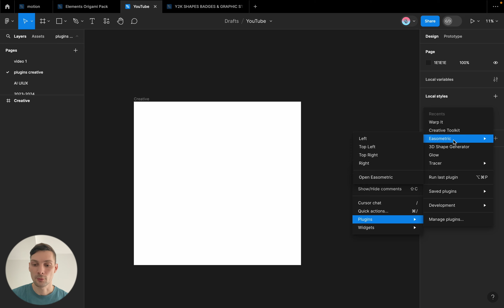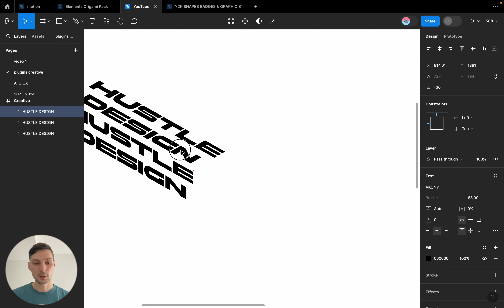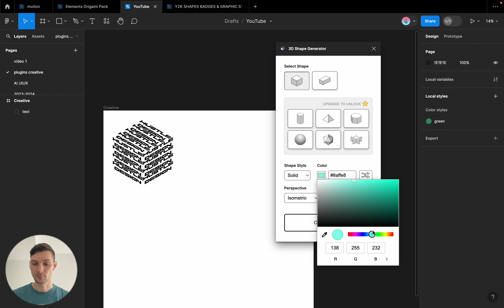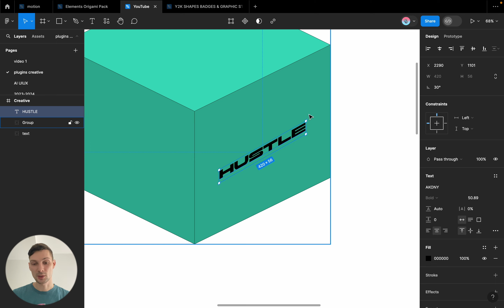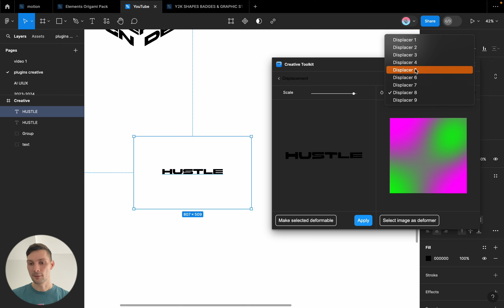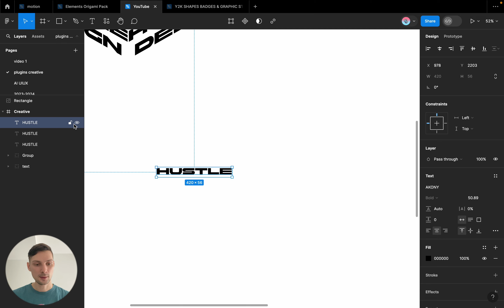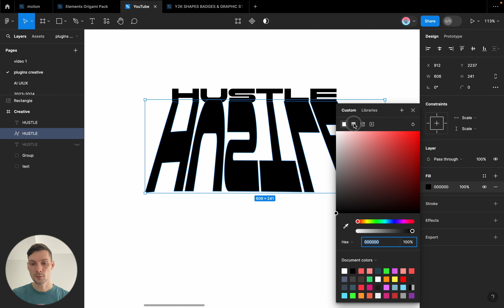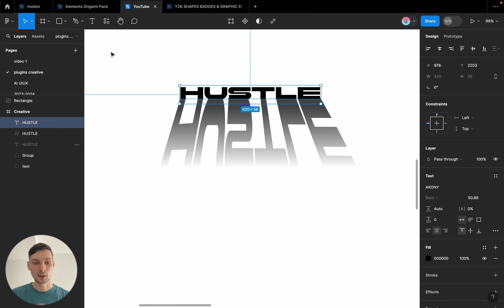Figma - Креативные плагины для работы с текстом (creative plugins Figma)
Не забывайте про мой телеграмм канал! Там очень много интересного

Мое любимое местечко на районе🔥💛Все кому интересны танцы, заходите посмотреть на лучшую школу по exotic pole dance 💛🔥💛🔥💛

00:00 Начало видео
00:47 Easometric
06:30 Creative Toolkit
09:25 Warp it